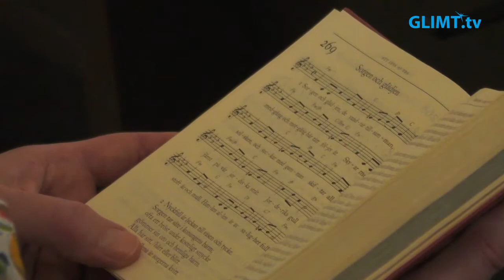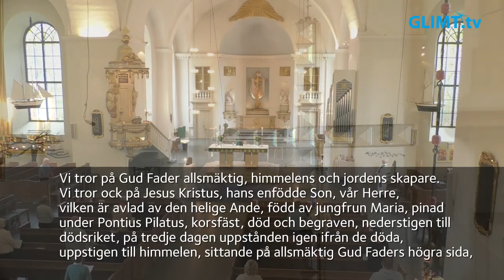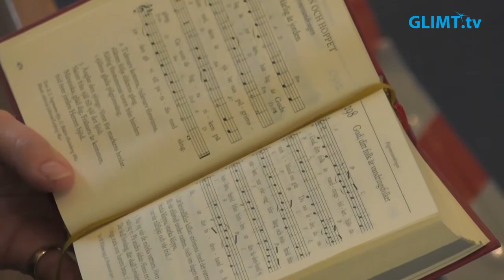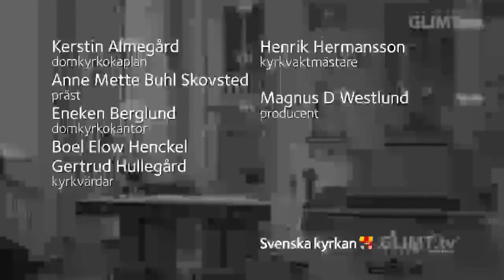Högmässa på femtonde söndagen efter trefaldighet, 12 september, från domkyrkan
Högmässa på femtonde söndagen efter trefaldighet, 12 september, från domkyrkan i Karlstad. Temat är ”Ett är nödvändigt”. Medverkande: Kerstin Almegård, domkyrkokaplan, Anne Mette Buhl Skovsted, präst, Eneken Berglund, domkyrkokantor samt kyrkvärdar.